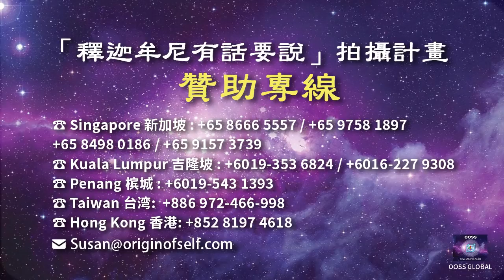OOSS《释迦牟尼有话要说》纪录片拍摄計畫 What Shakayamuni Has To Say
佛法，从诞生至今，已超过2500年的时空。如今的佛法，已进入末法时期。
什么是末法时期？

末法时期，是指佛法被歪曲，被简单化，被文字化，离开了“根”和“本”，只剩下“枝”与“叶”。

何谓佛法的根、本？

《华严经》云：“一切众生皆有如来智慧德相，但以妄想、执着而不能证得。”《圆觉经》说：“一切众生本来成佛”，“一切众生本来是佛”！

这是修学佛法的根本！

人人皆可成佛，这是本，是“本”教！人人皆有佛性，这是根。有佛性便有了佛的种子，就可以开花结果，开的是自己的花，结的是自己的佛果！

信仰，绝不是迷信一个人，更不是迷信一个组织！

今天，释迦牟尼的佛法，已然变成了某些人的佛法，某个山头的佛法。人们纷纷标注自己是哪位法师的弟子，是属于哪个山头的弟子，这是“依人不依法”。

《大般涅槃经》卷四“如来性品”云：“依法不依人，依义不依语，依智不依识，依了义经不依不了义经。”亦见于龙树菩萨所造《大智度论》，说释迦佛陀欲示现入涅槃时，告诸比丘：“从今日应依四法”。意思是说，诸佛弟子从今以后当依此四法修学，依此四法辨明佛门善知识，依此四法简别作狮子吼，依此四法能正修佛菩萨道与解脱道，依此四法亦能简别佛陀正法经论。

佛法有“经”和“法”，“经”是用来传佛经中所记载的“法”！这就如同一本教炒菜的书，目的是要教会别人如何炒菜，而不是让人夸赞这本书的好。佛经，是教人如何成佛，如何做佛，而不仅仅是拿来念诵。念诵的目的是“诵经万遍，其义自见”，这样便是“依义不依语”了！

今天的佛教徒们，都想好好地做释迦牟尼的徒弟，但是真的不知道从何下手！大家注意，我们说的是徒弟，不是信徒。徒弟和信徒的区别就在于，师父会的、能做的，作为徒弟的也都要会，也要能做得到，这才是好徒弟！

有时我们会想：如果释迦牟尼能够活在今天，能够亲自教导我们，该有多好！

释迦牟尼真的不慈悲，他就真的没有给我们这些弟子留下一些，可以帮助我们“一生成就”的东西吗？除了传给我们经文，他到底还给我们留下了什么呢？

当我们来到尼泊尔，这个几乎被现代社会遗忘的国度时，我们震惊了！经济不繁荣的尼泊尔身后，竟然是他们的人民用心灵来守护的佛陀时代的秘密，他们不允许任何所谓的现代文明，去玷污这些神圣！

这里的建筑古老而神秘，几百、上千年历史的寺院随处可见，甚至保存着近2000年历史的古老寺院。

我们不禁为佛陀的慈悲所感动，作为佛陀的他，真的没有死。他用自己的心，守护着这些秘密，他用古老的建筑与雕像，用自己的心音，用没有言语的心印妙门，传递着佛陀在世时的殊胜教法。这是真正的不言之教，是真正的“教外别传，不立文字；直指人心，见性成佛。”

古义佛法，见性成佛的佛法，就这样通过心印妙门，被完整无缺地保留在人间！

释迦牟尼不用任何的代言人，用自己的心印在讲述着：
我释迦牟尼学了什么？
我释迦牟尼悟了什么？
我释迦牟尼说了什么？
我释迦牟尼教了什么？
我释迦牟尼做了什么？

《释迦牟尼有话要说》是一部具有国际高端水准的大型纪录片，本片将会采用大制作，用百集的大篇幅，结合着佛经、密法、专家、文物、古庙、佛像、法器、人物等为人类揭封释迦牟尼的心印，帮助整个人类从真实角度、科学角度重新认识佛法，学习一生可以成佛的技术方法，从而达到影响全人类回归到正确的发展方向！

许多志同道合者，已经按耐不住，迫切地希望早日开拍！我们正在全力准备，会尽快开始拍摄工作！一个伟大的事业，需要一群伟大的人物！时代开始召唤我们：天下兴旺，匹夫有责！

请阁下伸出援助之手，赞助这样一个伟大的创举！开启一个佛教中兴的伟大时代！有意赞助资金或者仪器的仁爱之士，请和我们一起完成这项伟大事业！福泽后代，功传千秋！

贊助专线
OOSS国际中心：
🔴新加坡